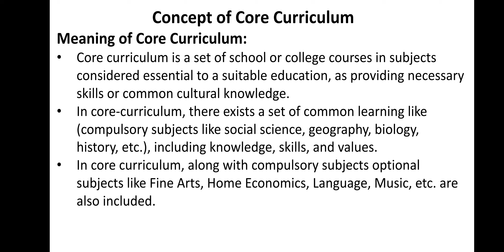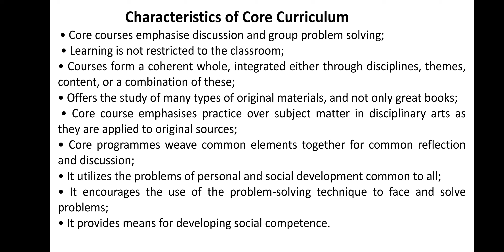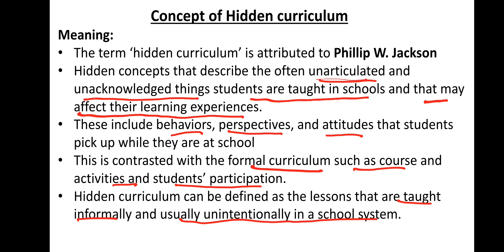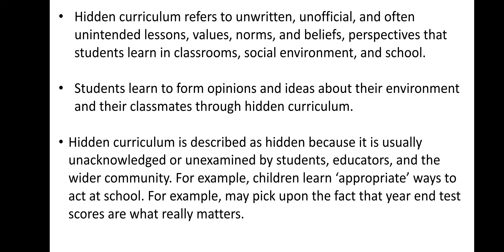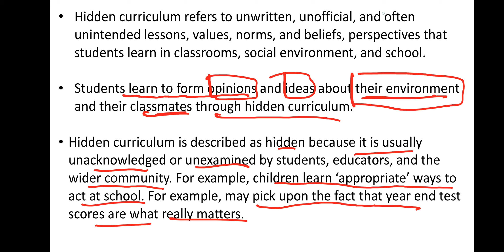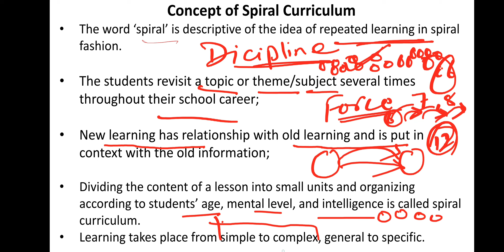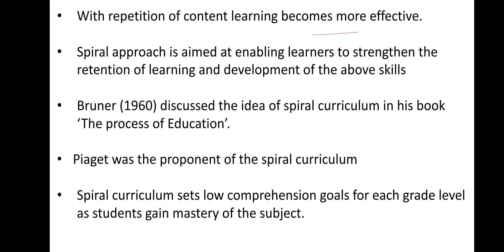Concept of Core Curriculum, Hidden Curriculum and Spiral Curriculum || Lecture-11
Hello Everyone!
in this video I have discussed following Topics That is very important for all B.Ed, D.EL.ED DIET aspirants for all University
● Meaning of Core Curriculum
● Characteristics of Core Curriculum
● Meaning of Hidden Curriculum
● Characteristics of Hidden Curriculum
● Meaning of Spiral Curriculum
● Characteristics of Spiral Curriculum
● Importance in Education

अगर आपको PDF चाहिए तो आप मुझे Teligram channel पर follow कर सकते हैं.
EducoClasses

For More video click👇👇👇👇 link